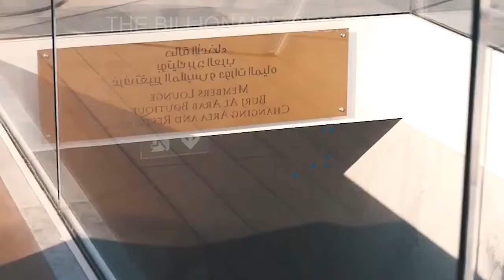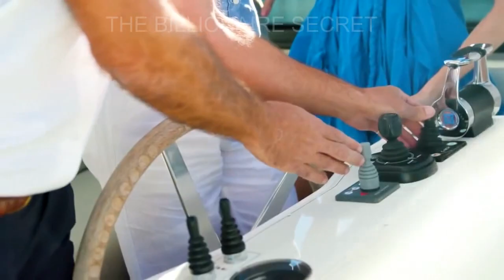IAMBILLIONAIRE💸LUXURY LIFESTYLE💲Visualization 2021[Billionaire Entrepreneur Success Motivation] #104